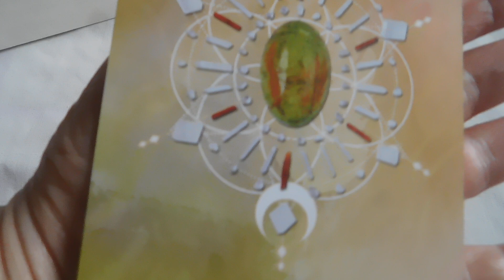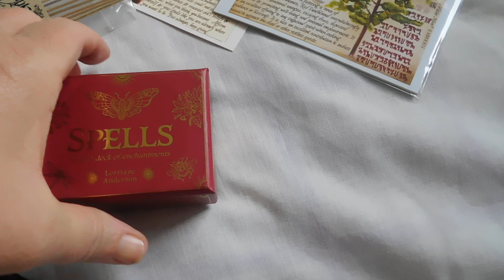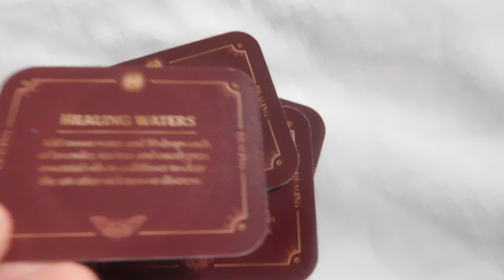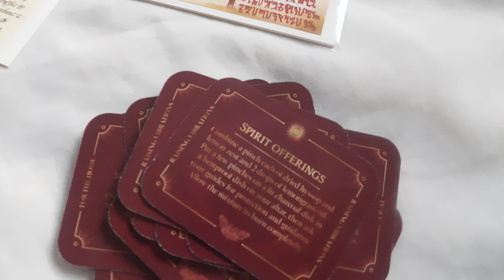Witches Roots 2024